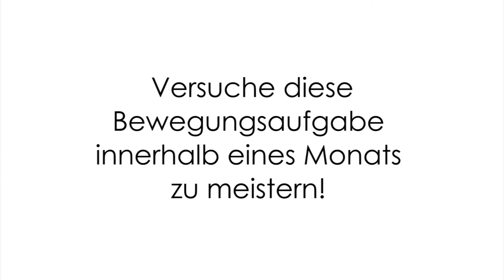Bewegungsherausforderung #6 | Tricks & Media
►► Die Bewegungsherausforderungen werden jeden Monat aktualisiert 😀

Sofern du es annimmst, besteht dein Ziel darin, dir die gezeigte Bewegungsaufgabe innerhalb eines Monats anzueigenen.

Hast du es drauf?  😜

Just Freerun ist eine Parkour, Freerunning & Movement Gruppe im Norden Deutschlands. Feste Trainingskurse bieten wir in der Hansestadt Rostock an. Zudem leiten wir auch zahlreiche Workshops in ganz Deutschland. Wir lieben Bewegungsvielfalt & -freiheit!